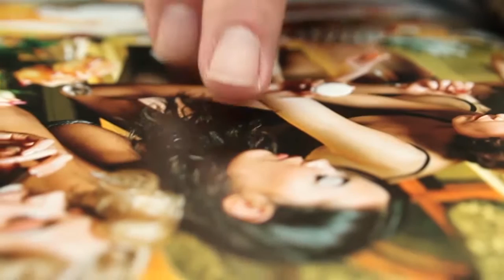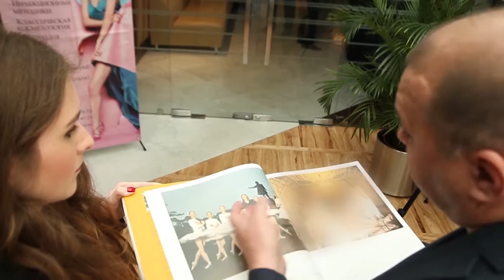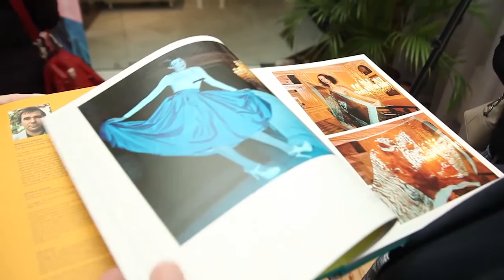Футурополис. Город женщины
Чем Петербург привлекает творческих личностей и какую роль образ женщины играет в искусстве? О высоком немецкий фотограф Олаф Мартенс и заслуженная артистка России Галина Сидоренко рассуждали с гостями творческого вечера «В гостях у Амбассадора».